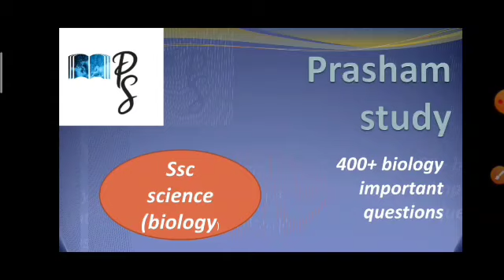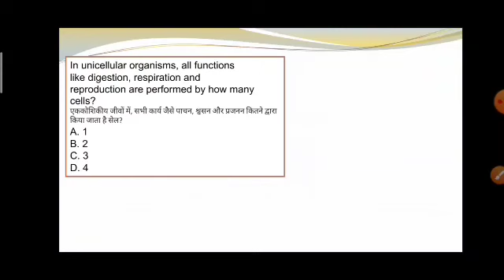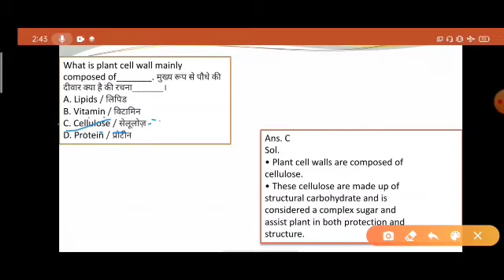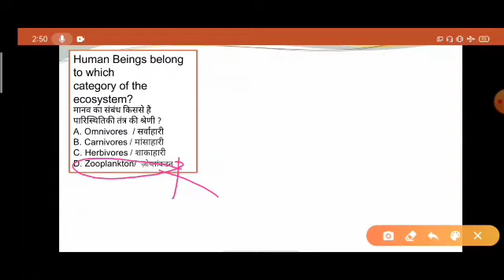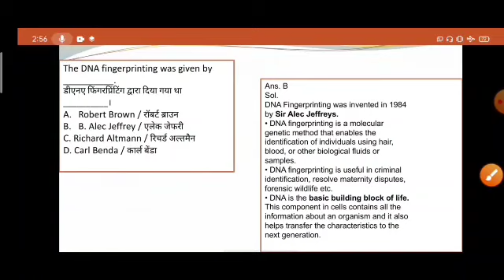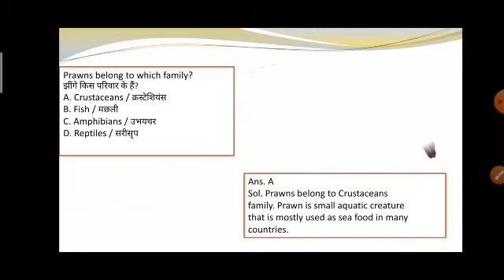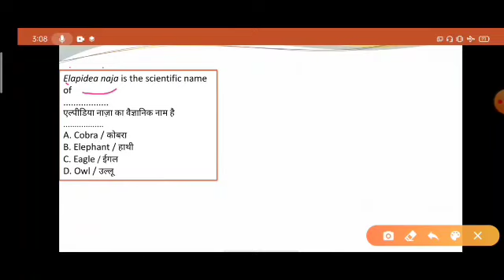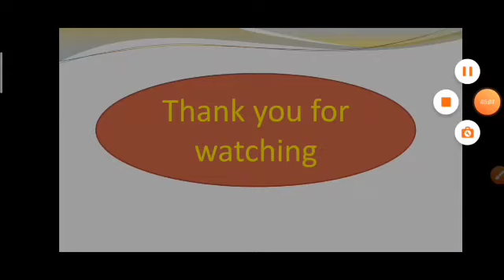400+ Exam based Question Series | Part 2 | SSC Railway & All State Level Exams | Biology